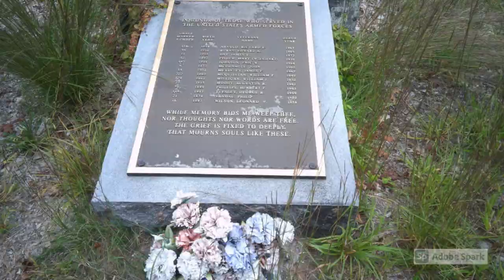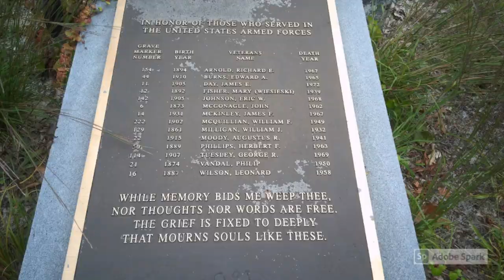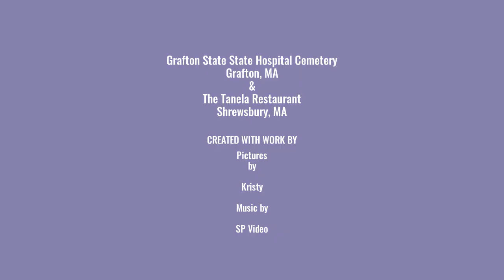Abandoned and never forgotten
These are 2 locations that I have visited last week. One is the Grafton State Hospital Cemetery In Grafton, MA which is part of the Grafton State Hospital now AKA Grafton Job Corps. The second place I visited is an old Polynesian Tiki restaurant located off Route 22 in Shrewsbury, MA. Both places are abandoned, but remain standing and have a lot of history and should never be forgotten.

Please join The Abandonedandneverforgotten Family!